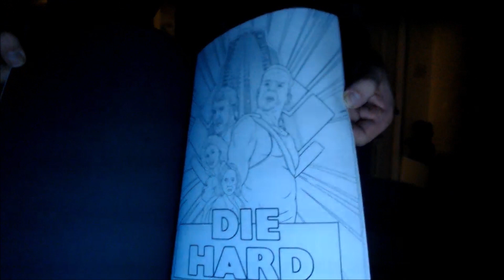WWE 2k20 WTF Episode 42 Christmas Comes Early For Morons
The Grinch vows to save Christmas from a diabolical WWE Superstar. The tag champions and Universal champion get a rematch. Santa begs for help as two WWE superstars try to rob him. A fatal four determines the number one contender. Joe Fix It starts trouble with Pixar Party.